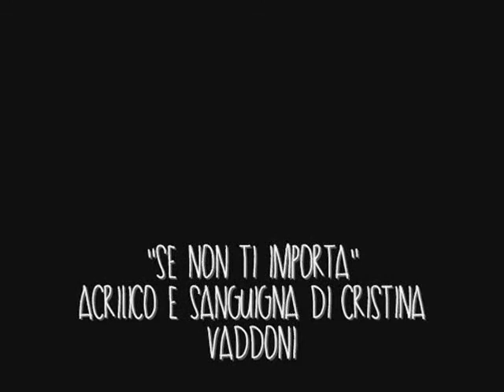Se non ti importa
Music & Voice: Massimo Alberti
Lyrics: Gena
la canzone Se non ti importa è coperta da licenza Creative Commons Attribuzione - Non commerciale - Non opere derivate 3.0 Italia